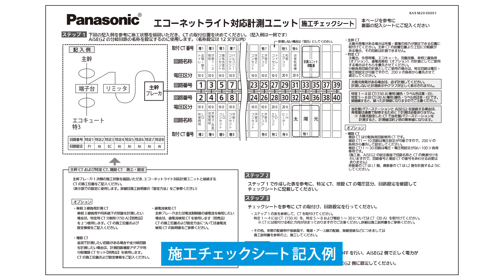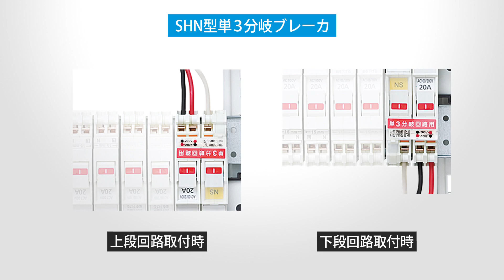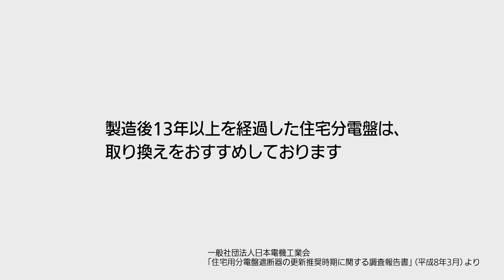「エコーネットライト対応計測ユニット」の電源配線１｜スマートHEMS | Panasonic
パナソニックのスマートHEMS
「エコーネットライト対応計測ユニット」の電源配線１

パナソニック製住宅分電盤「コンパクト２１シリーズ」をお使いで、分岐スペースの空きが２回路以上ある場合の電源配線の施工方法を解説します。

分岐回路の空きスペースがない場合、または当社製品以外の分電盤をお使いの場合の電源配線方法はこちら

計測ユニット（MKN73318）の施工・設定方法　動画メニュー

計測ユニット（MKN73301）の施工・設定方法　動画メニュー